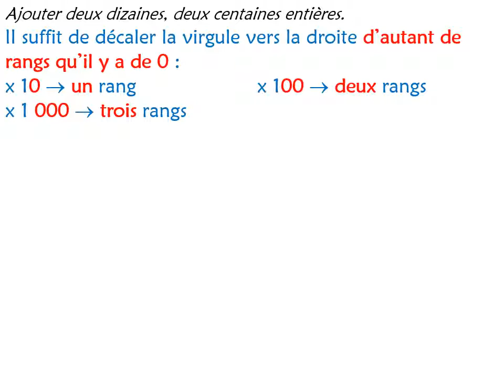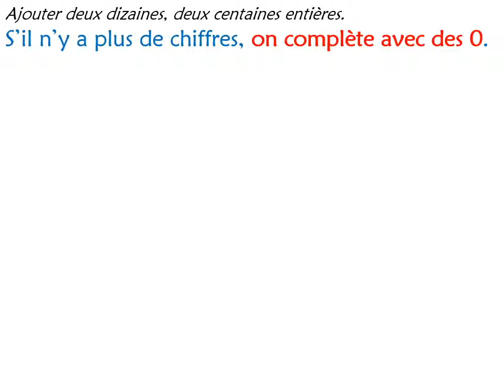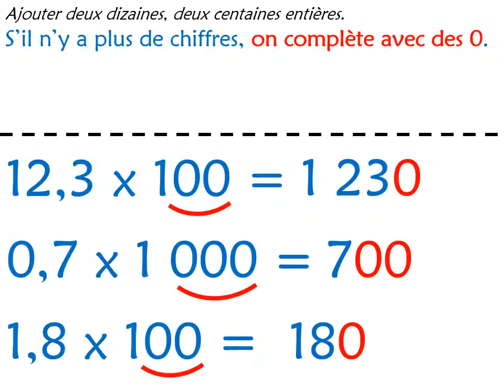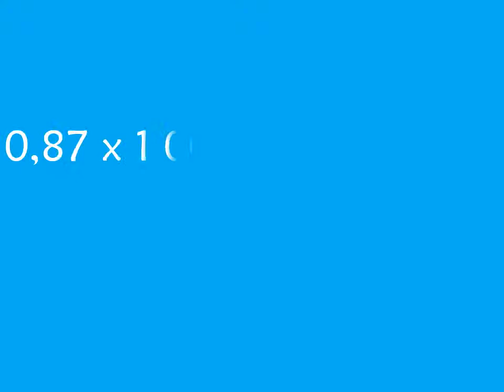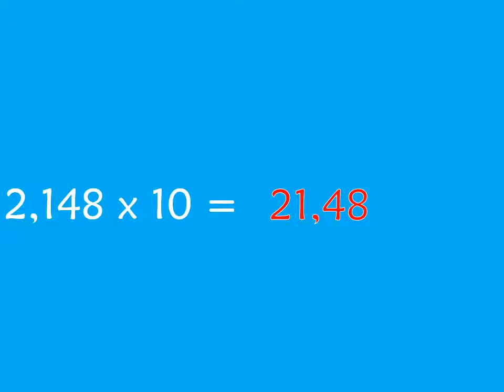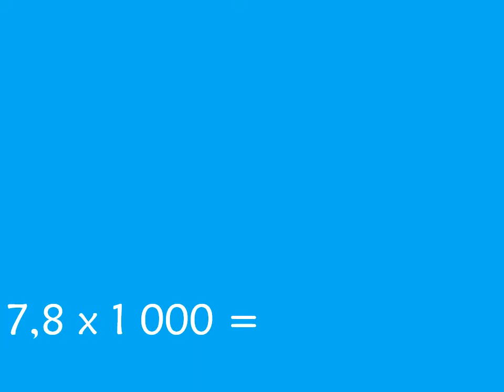CAL 6 25 Multiplier un décimal par 10, 100, 1 000